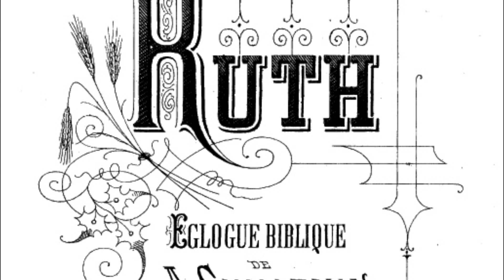César Franck - RUTH - N°15 Conclusion prophétique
Mouvement n°15 de l'oratorio Ruth de César Franck : Conclusion prophétique
avec Jean-Philippe Biojout (Booz), Chœur Darius Milhaud, Orchestre Symphonique du Campus d'Orsay, Martin Barral
Enregistré en public en juin 2012